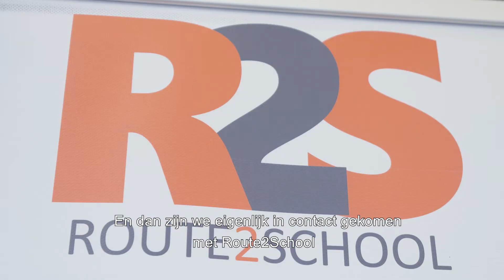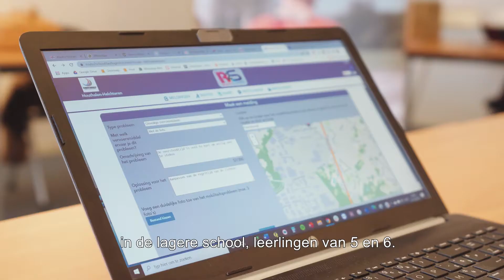NZL Winsten - Route2School